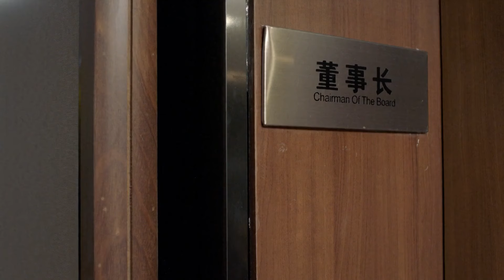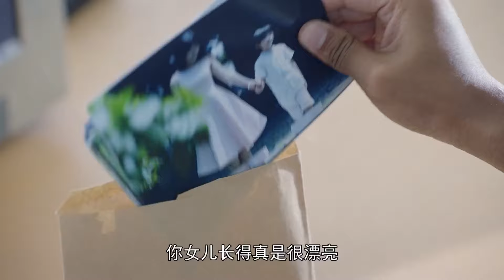《追夢》27 | 劉濤王雷攜手走過風雨40年 重現當年的“深圳奇跡” | 王雷 劉濤 李依曉 任東霖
追夢
主演：王雷 / 劉濤 / 李依曉 / 任東霖 / 孫博豪 / 孫看 / 彭豆豆
集數：31集

劇情簡介：
　　在特殊的歷史背景下，工程兵出身的魏東曉隨著部隊到南濱，和戰友們用雙手建設南濱，轉業後進入政府工作一段時間選擇辭職，創辦了自己的通信公司。幾經波折，魏東曉憑著一股勁兒愣是將通信公司經營活了，併發展成為國內的龍頭企業，而魏東曉更是不滿現狀，帶著同事們打了一個又一個硬仗，最終成為世界通信行業的領軍人物。杜芳也不甘落後，從開砂鍋粥攤開文印社，最後做起了廣告公司，成為南濱十大廣告公司之一。為了解決部分工程老兵的生計問題，夫妻兩個特意開辦地產公司。與此同時，夫妻倆流落在香港的兒子蠔仔找回了，大兒子蝦仔則從魏東曉公司離開創辦了互聯網科技公司，最終和母親一起打造智能養老社區，用科技改變生活。